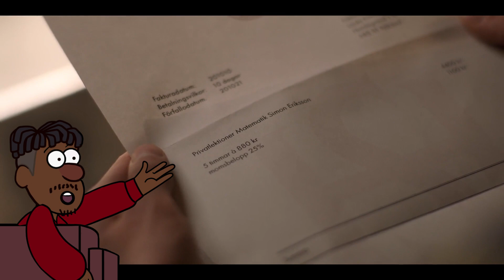Young Royals Season 1 Recap | Everything You Need To Know Before Season 2 | Must Watch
Prince Wilhelm adjusts to life at his prestigious new boarding school, but following his heart proves move challenging then anticipated.